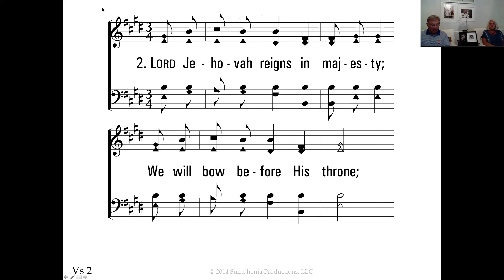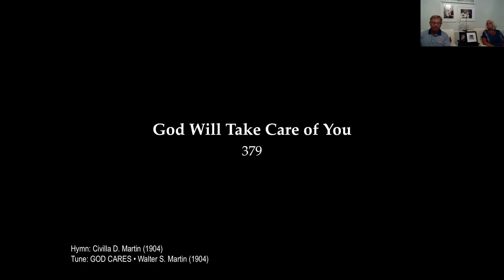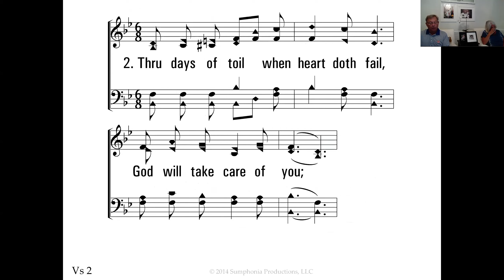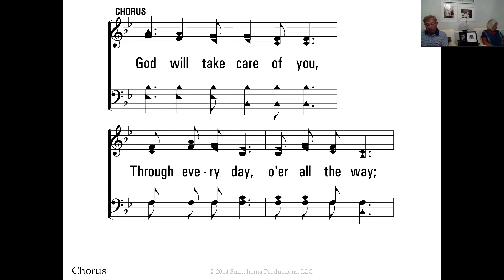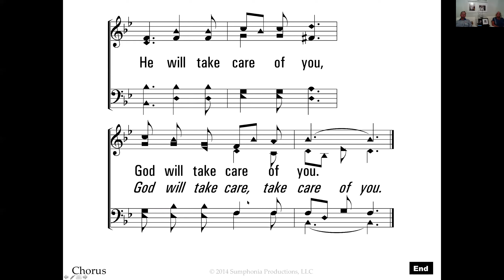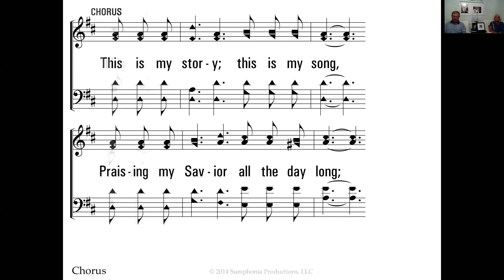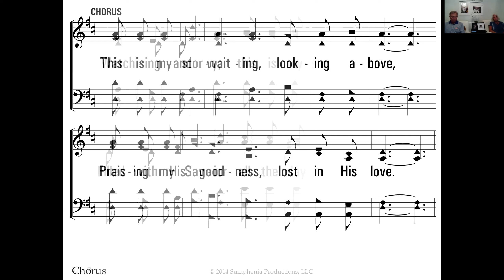July 29 Zoom Service